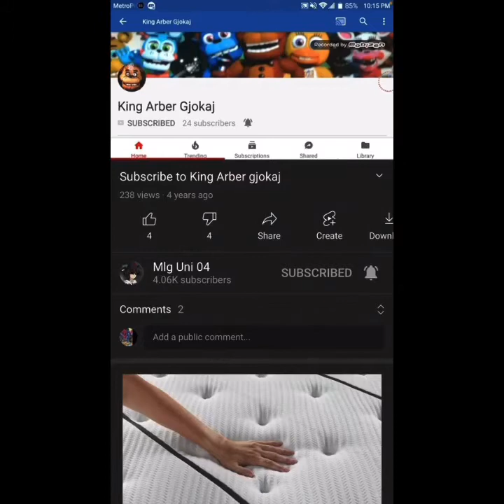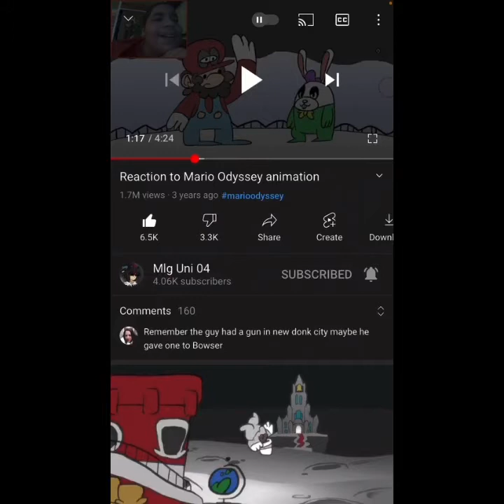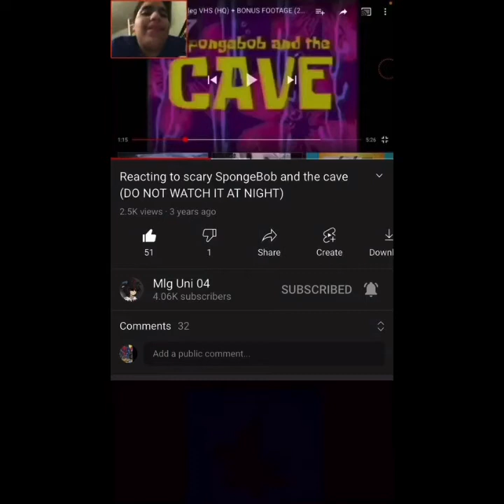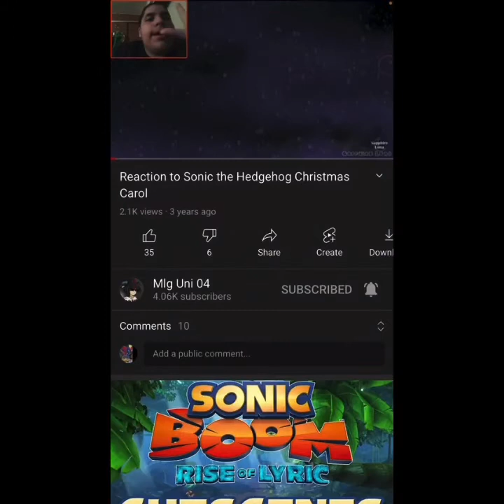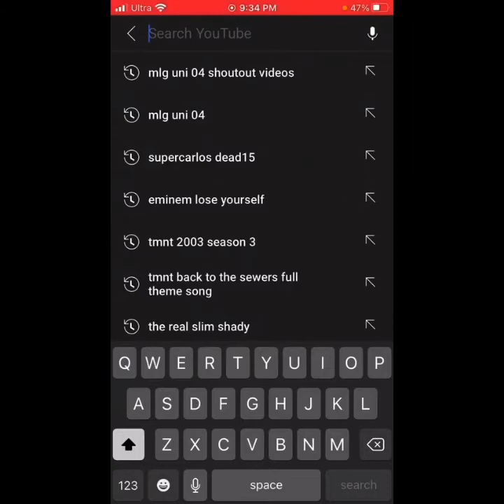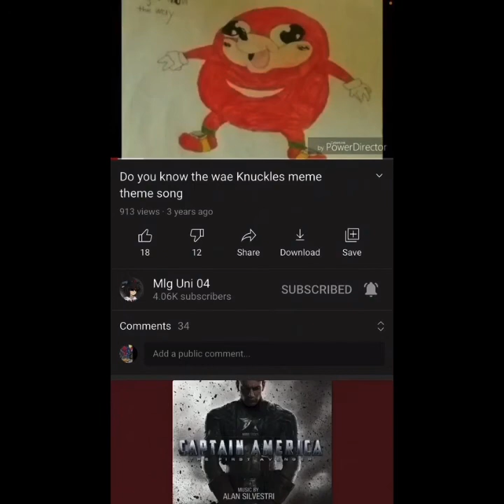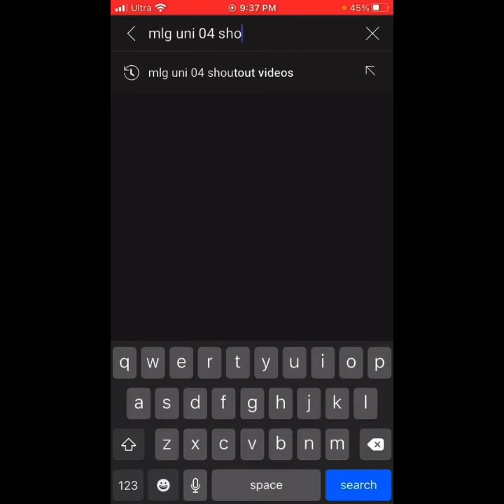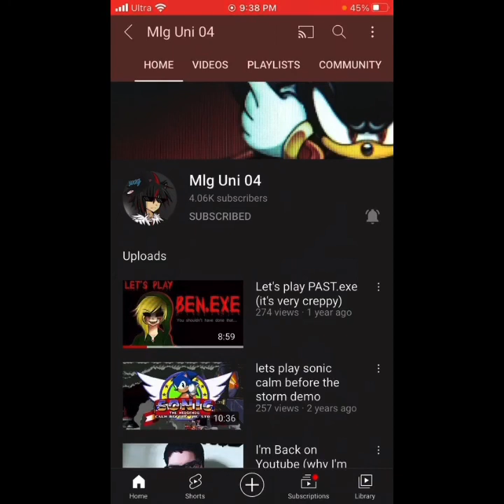2ND Shoutout To MLG UNI 04